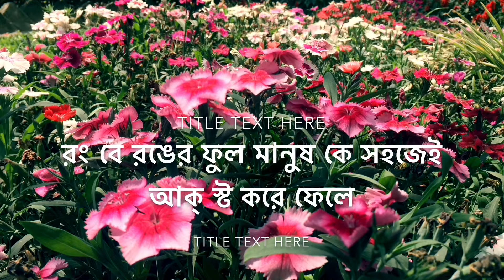বসন্ত এলেই ঢাকার গাছ গুলো যেনো তাদের নিজ নিজ সৌন্দর্য ছরিয়ে দেয়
ঢাকার ফুল ও ফলের গাছ গুলো যেনো নিজ নিজ সৌন্দর্য ফুটিয়ে তোলার প্রতিযোগিতায় নেমেছে